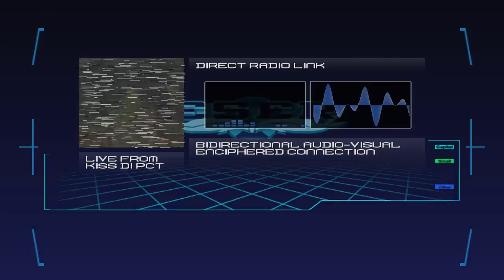Blue Stinger | DREAMCAST | HD